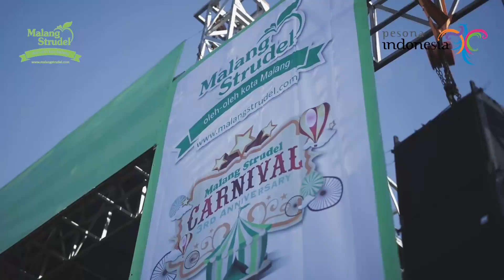Malang Strudel Launching Ambulance Gratisss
Alhamdulillah strudelers!
Di Funwalk Malang Strudel Carnival 3 kemarin Malang Strudel juga meresmikan Ambulance Gratis untuk warga Malang yang membutuhkan.
ㅤㅤ ㅤㅤ ㅤㅤ ㅤㅤ ㅤㅤ ㅤㅤ ㅤㅤ
Peresmian tersebut dipimpin langsung oleh Bapak Sutiaji wakil walikota Malang beserta seluruh artis yang hadir Teuku Wisnu, Tommy Kurniawan, Mario Irwinsyah, Ratu Anandita, Dhini Aminarti, Dimas Seto, Panji Syahputra, Rama Michael, dan Puadin Redi
Semoga Ambulance gratis Malang Strudel bisa bermanfaat untuk warga Malang dan sekitarnya!! Aamiin 😊